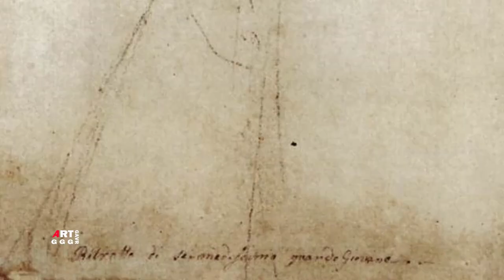Рафаэль Санти. Рисунки, этюды, эскизы. Часть 11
1. Эскиз мадонны с младенцем и двух святых 1503 Перо Чернила Бумага 28.5×22.5 Лувр, Париж
2. Амур несет инструмент Вулкана. Этюд для росписи лоджии Психеи 1518 Сангина Бумага 15.7×11.5 Музей Тейлора, Харлем.
3. Сидящий обнаженный молодой мужчина. Этюд к изображению Плутона, для росписи лоджии Психеи 1518 Мел Графит Бумага 14.7×9.1 Берлинский гравюрный кабинет, Берлин
4. Психея на облаках. Этюд для росписи лоджии Психеи 1516 Перо Чернила Бумага 33×24.6 Чатсуорт-хаус, Дербишир
5. Ганимед. Этюд для росписи лоджии Психеи 1518 Мел Бумага 28.3×21.8 Лувр, Париж